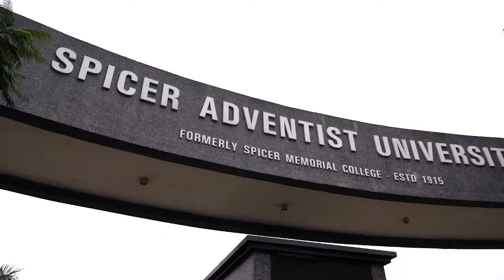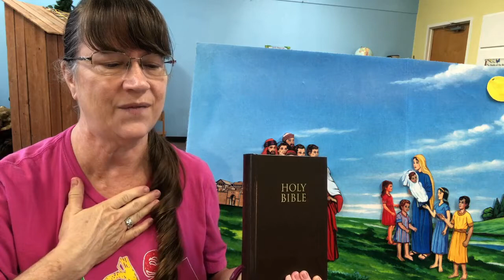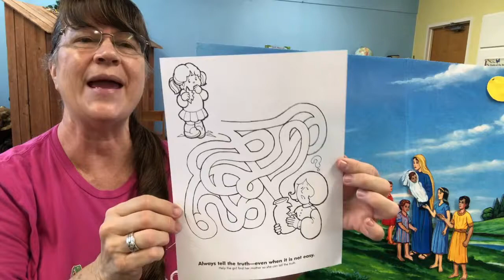Kids Connection / Tiny Tots - 10/3/20